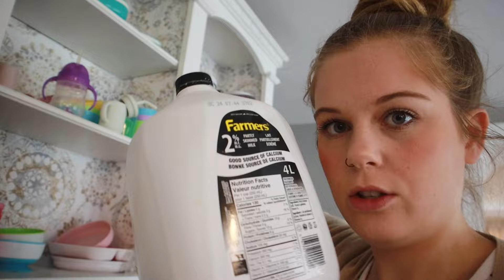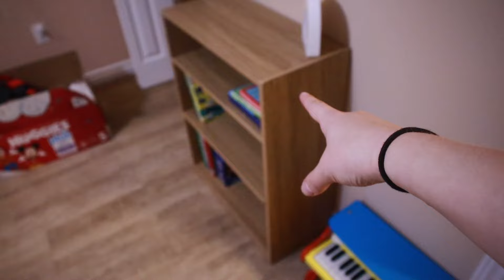An UNBELIEVABLE Turn of Events | vlog ♡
Are you ready for one of my longest vlogs to date? I am still in awe that this video exists.